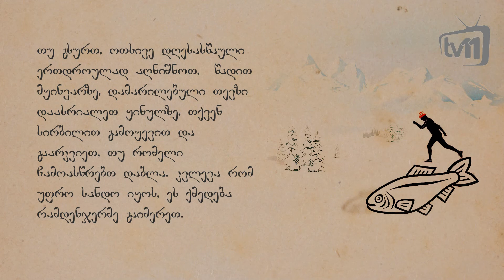კალენდარი - 3 ივნისი